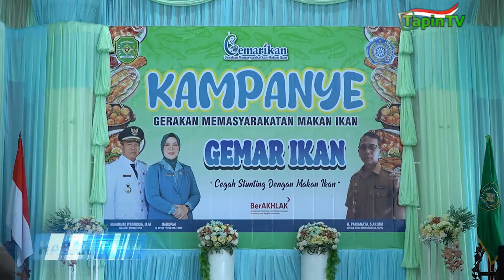KAMPANYE GEMAR MAKAN IKAN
DINAS PERIKANAN KAB. TAPIN BEKERJASAMA DENGAN TP PKK KAB. TAPIN / MENGGELAR KAMPANYE GEMAR MAKAN IKAN TAHUN 2024 / DI AULA SEKRETARIAT PKK KABUPATEN TAPIN // KAMPANYE GEMAR MAKAN IKAN YANG TURUT MELIBATKAN RATUSAN SISWA SEKOLAH DASAR DI KAB. TAPIN INI / JUGA SEBAGAI UPAYA PEMERINTAH DALAM HAL MENCEGAH DAN MENGURANGI ADANYA KASUS STUNTING DI KAB. TAPIN